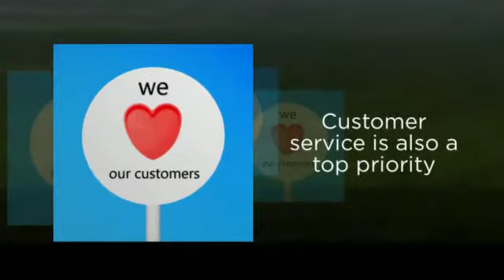Pecan Growers Offer Gourmet Wholesale Bulk Pecans for Gourmet & Specialty Food Products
Pecans are an essential ingredient for recipes. The right pecan growers provide high quality. Find out how pecan growers offer bulk pecans for gourmet & specialty food products.